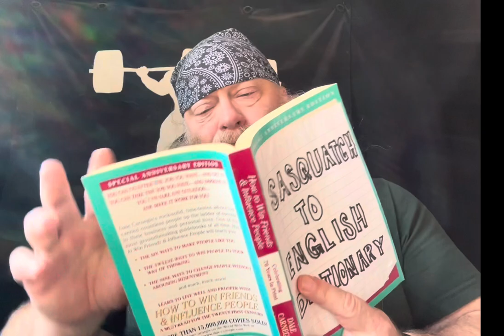Episode 284: Meadly Spirit Walks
We continue communicating with Bigfoot through the use of sketch-o-grlyphs. His response to our spiritual discussion is astounding. I wouldn’t even believe it if I hadn’t made it up for myself!

If our video has left you pondering, ‘what did I just watch’, it could be because our made up Sasquatch facts and nonsense are indeed nonsense.
This is quite easily remedied. It is COMPLETELY FREE. Our personal gift to you.

Find more of our content at:
Sandy’s Tik Tok: @breathingspace9